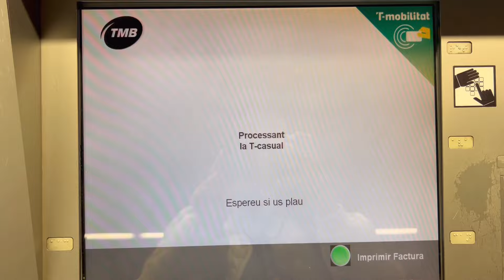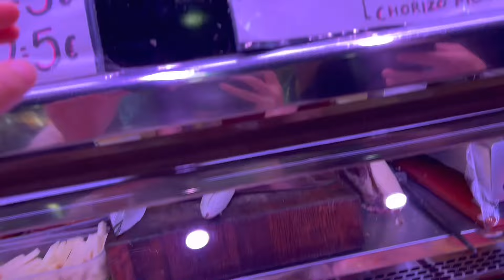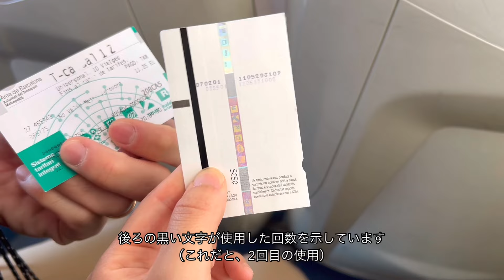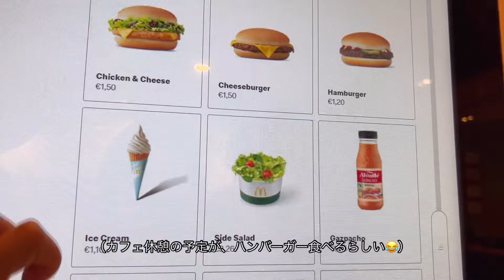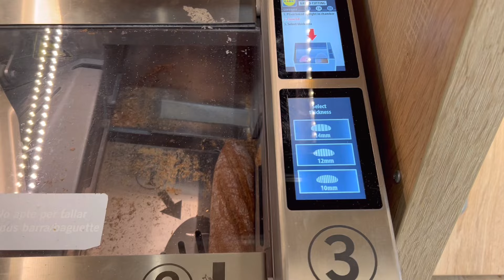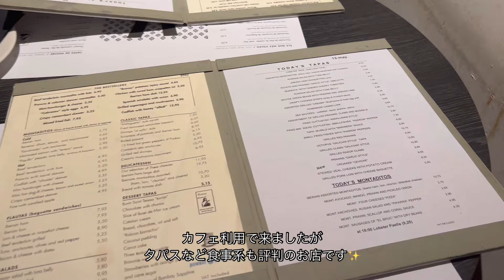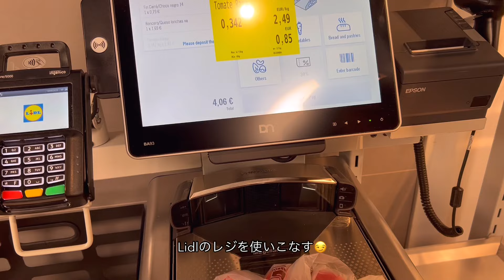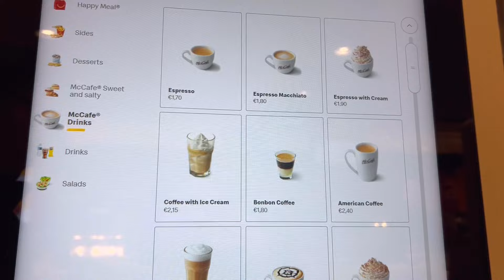【バルセロナvlog】初めてのスペイン旅行🇪🇸, スペイン料理を堪能🥘,ヨーロッパ周遊3カ国目, Barcelona~!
こんにちは✨

ヨーロッパ周遊3各国目「スペイン・バルセロナ」🇪🇸
3泊4日間の滞在でしたが、移動が多く市内観光できたのは2日のみでした。
本場のスペイン料理を食べたり、世界遺産のガウディ作品を巡ったり
2日間、思う存分バルセロナを満喫しました！✨

今回の動画から字幕の表記を変えています。
見づらい等あればコメントで教えてください🙇‍♀️💞

📝訪れた場所
🏨 Hostal Apolo

🏨セントル エスプライ アルベルゲ(Alberg Centre Esplai)

🏷index
0:00 opening
0:31 day1
1:22 day2
9:48 day3
15:31 day4

💰カード引き落としレート€1＝¥152で概算しています